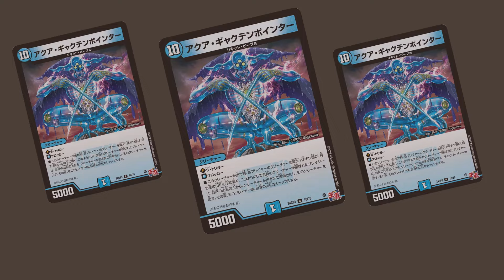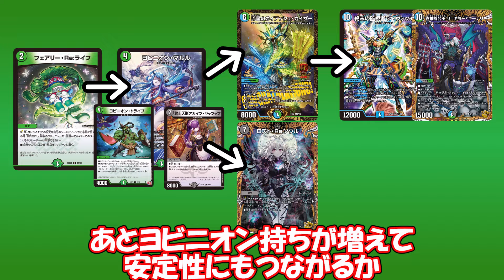【デュエルマスターズ】ヨビニオン・トライブを使ったコンボに＝ゆっくり解説＝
ファクトリー入れて受け厚くするのもありかも

いやーいろいろ大変ですなー

BGM
魔王魂